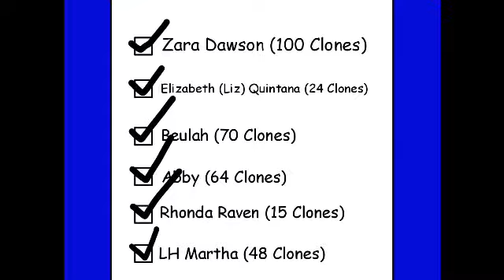Max Andrew's Cloning Machine (2019) - NTA Titles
This Is The First Jan Jan Enrico Classic Cartoon.

Opening & Closing Title: Little Lambkins (Max Fleischer Color Classic)

Voiced by Jan Jan Enrico as Max Andrew, Larry, Eric Medina, Zara Dawson, Microsoft Sam, Rhonda Raven, Beulah, LH Martha.

Julie as Liz Quintana.

Mary as Herself.

For PTLR.